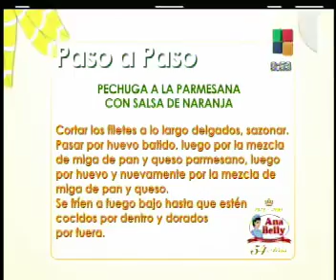VLC: paso a paso